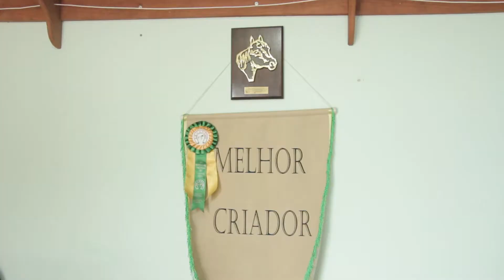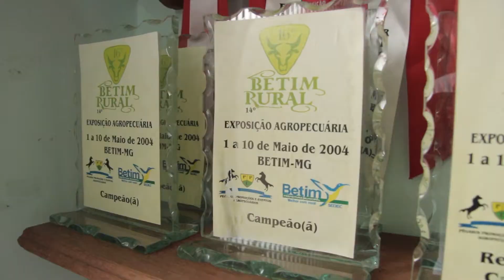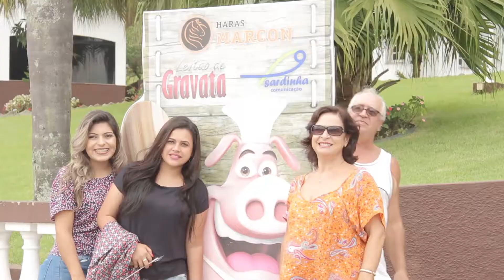HARAS MARCON PROGRAMA CIDADE VIVA - 05/03/2016